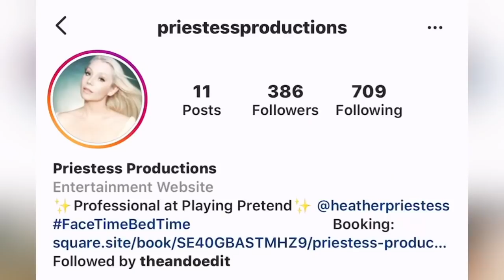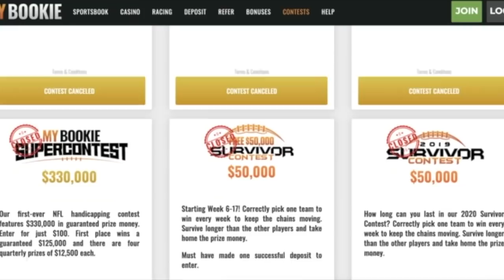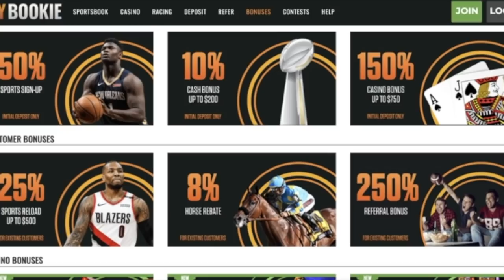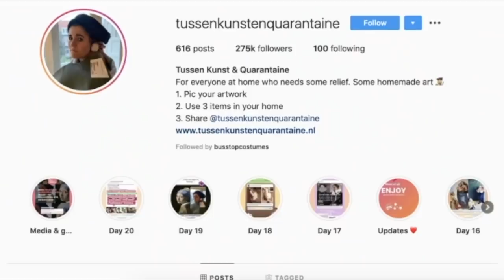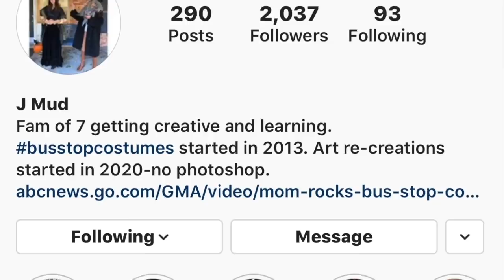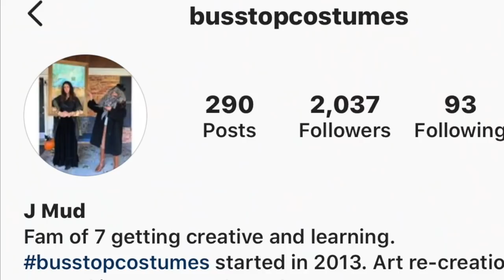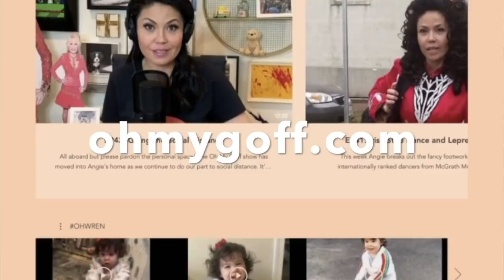EP46: In The Water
This week we find out what's in the water in Prince George's County Maryland the setting of Kevin Durant's documentary premiering on Showtime. In recent years, KD's hometown has produced more basketball stars than any other place in the world.  The Real MVP Wanda Durant and filmmaker Jimmy Jenkins join us for a deep conversation about how the game of basketball shaped an entire community and culture. Plus, pandemic inspiration from a Frozen queen saving bedtime and birthdays and meet a family filling their days by becoming living works of classic art, such a fun show!
As Seen On OMG
► My Bookie: mybookie.ag